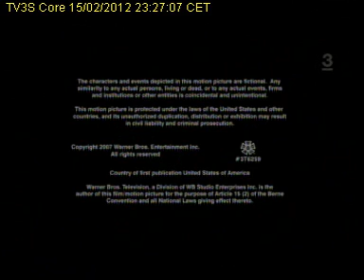TV3 Sweden Core 2012 02 15